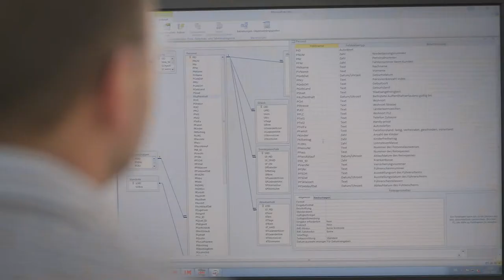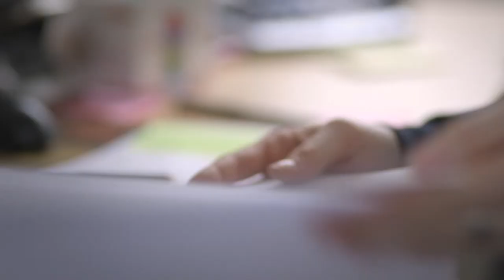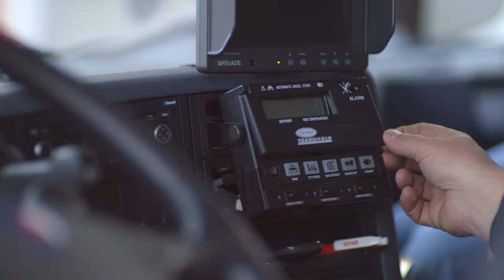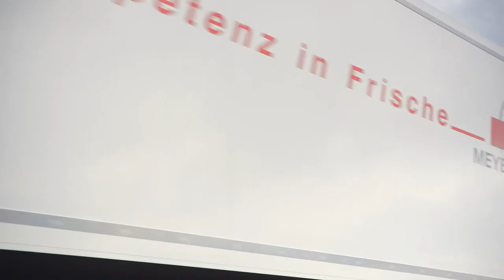Ludwig Meyer GmbH & Co. KG "Helden der Parallelwelt" I logistik-tv.net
Friedrichsdorf. In einem Film, mit dem sich die Ludwig Meyer GmbH & Co. KG auf ihrer Internetseite vorstellt, spielen die Mitarbeiter die Hauptrolle -- als „Helden der Parallelwelt".